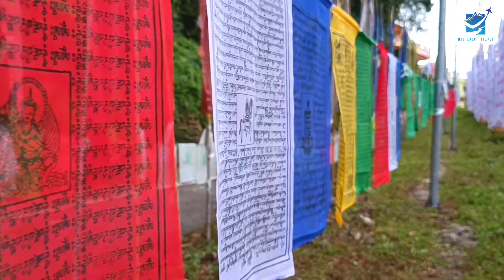Namchi | Pelling | Samdruptse | Ravangla | Temi Tea | Sikkim | NJP to NJP Package Tour | 8509870920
Sikkim... Where Nature Smiles.
Sumdruptse Namchi West Sikkim...
Enjoy the Beauty of Pelling, Namchi, Ravangla, Temi Tea etc...

Explore all the places in Sikkim.
NJP to NJP Full Package Tour with Fooding, Lodging, Car & Sightseeing...
Best Travel Experience with Mad About Travel...
Enjoy the Amazing Beauty of Nature.

Best Durga Puja Offer is going on. Hurry Up!

Come & Join Us to Explore the Adventures.

We Travel 👇

•Tinchuley Takdah
•Sittong
•Rishyap
•Ramdhura
•Lepchajagat
•Chatakpur
•Dawaipani
•Rampuria
•Kurseong
•Darjeeling
•Dhotrey
•Tumling
•Sandakphu
•Sillery Gaon
•Rishikhola
•Aritar
•Lingtam
•Padamchen
•Zuluk
•Silk Route
•Gangtok
•Changgu Lake, Baba Mandir
•Lachung, Lachen
•Gurudongmar Lake
•Pelling
•Rinchengpong
•Ravangla
•Namchi
And many more places in North Bengal & Sikkim.